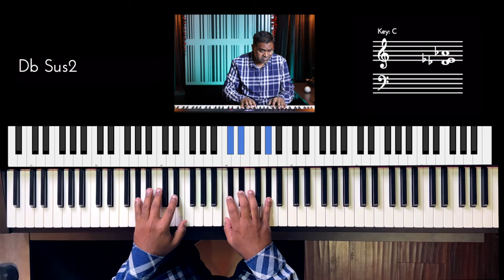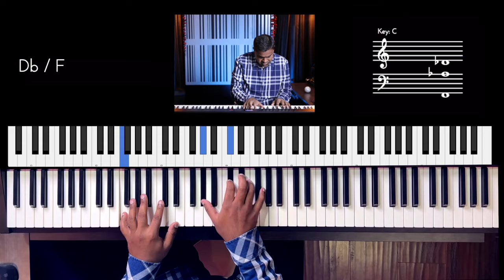Riff #3186 - Jason Zac